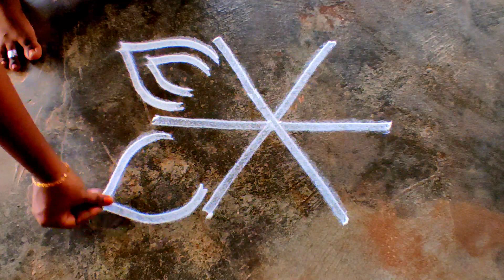Aani madham flower kolam| simple poo kolam| Easy rangoli designs| muggulu designs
Hi friends,
chithirai matham flower kolam easy flowers muggulu 5*3 dots Begginers rangoli easy new rangoli.
My channel is a good mix of all types of rangoli or kolam designs like dots kolam, freehand kolam,  padi kolam, pulli kolam or mugulu designs and many more.easy  beginner flower rangoli super rangoli beautiful rangoli ideas friday muggulu new design muggulu design east kolam designs
5 dots kolam quick kolam small kolam design easy muggulu friday muggulu chithirai kolam design.